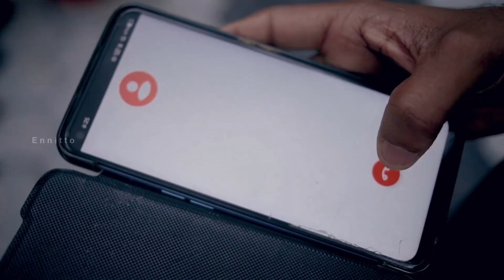Harinarayana Kudu Charitham | Malayalam Short Film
Welcome to our platform where entertainment meets talent! And yes you too can be part of this platform to showcase your talent in the space of content.
Café Musings proudly presents their first channel “Ennitto?” capturing moments, stories and much more of the land of coconuts!

Now Watching: “Harinarayana Kudu Charitham | Ennitto Sketch"

-Written.Dop.Direction: Sachin Raj
-Production Co-ordinator: Adithyan Suresh
-Edit.Di: Sanalraj Ainikkal
-Sfx: Abhijith K Sreedhar
-Asso.Direction: Sooraj Sukumaran
-Additional Programming: Rohit E Aravind
-Asso.Camera: Avin Yadhav
-Location Manager: Pradeep Alath
-Unit: Sanal Visuals
-Studio: SM Audios

Cast:
-Balagopalan
-Karthik M
-Jagadeesh Janardhanan
-Sarath Babu
-Sooraj Sukumaran
-Pradeep Alath
-Sachin Raj

Special Thanks:
-Joseph Olassa
-Sachin Warrier
-Carolina Ann John

Thanks:
-Jayakumar Nayaruparambil
-Aashish Joseph Davis
-Aswin VU